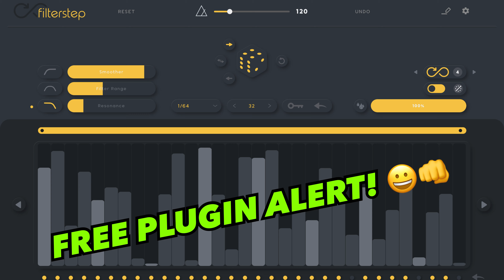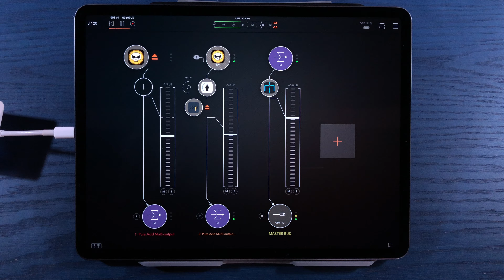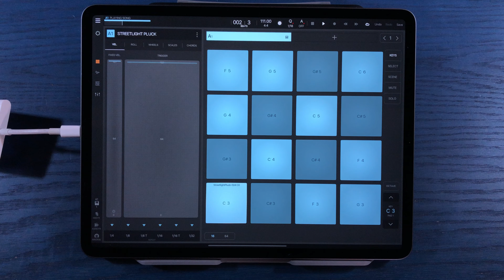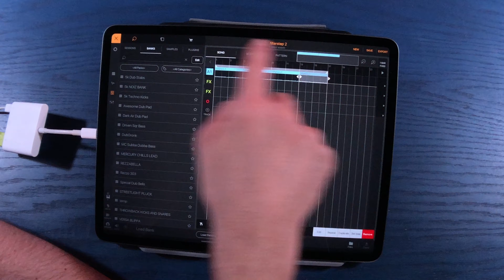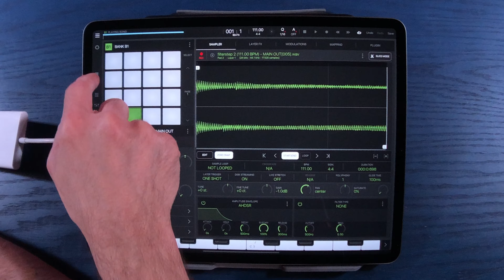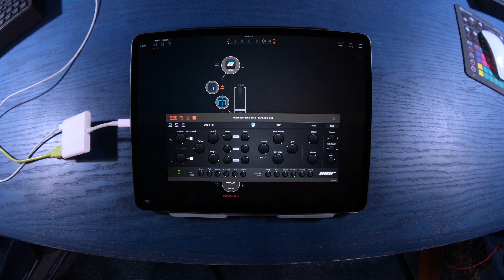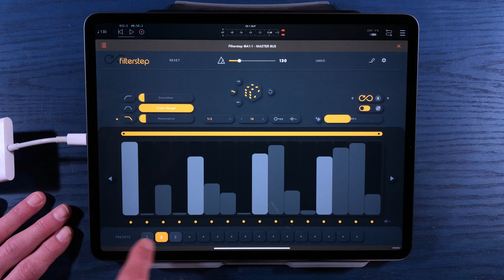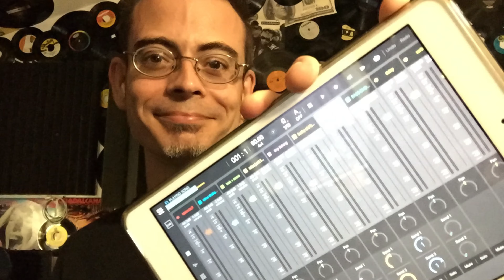Audiomodern Filterstep - FREE Creative Motion Filter!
FEATURING:
Quick look at and overview of the new Filterstep creative motion filter from Audiomodern.
This is a *100% FREE* filter effect plugin for iOS *AND* Desktop!

*ALL* my videos are shot on a iPhone 8+ using the amazing iPhone lenses from Moment:
I especially rely on their "Superfish" lens,
as it is the only way to get my entire room in the shot!

Apple USB-C Digital AV Multiport Adapter

Apple Lightning to USB 3 Camera Adapter

Anker 6ft USB-C to USB-A, Double-Braided Fast Charging Cable

Anker 6 foot Lightning to USB Cables (MFi Certified for Flawless Compatibility)

Focusruite Scarlett 2i2 (Audio Interface)

IK Multimedia iRig MIDI 2

MIDI Solutions Quadra Thru

myVolts Ripcord - USB to 12V DC Power Cable

Elektron Digitakt Drum Machine / Sampler

Zoom H5 Four-Track Portable Recorder

Moment - Superfish Lens for iPhone

V-MODA Crossfade LP2 Headphones

AKAI Force

AKAI MPC Live

Allen and Heath Xone: DB2 DJ-Mixer

Shure SM93 Lavalier Microphone

Elektron Digitone FM Synth / Sequencer

Elektron Analog Heat MKII Saturation / Distortion

Wonderful Handmade Artisan Gear Stands and Boutique Sample Packs!
All purchases made by following this link give me a small commision - It is a great way to get some sweet new stands for your gear and also support me at the same time, Friends!

The new *Uber Amazing* wide angle and super-fish-eye lenses made by "Moment" that I'm using in almost all of my new videos: (This link gets you 10% off on any purchases you make from them and I get a tiny affiliate payment, too.)

RAT Distortion Pedal

Studio Lights for Lighting Videos

Soudcraft Signature MTK 22 - *MULTI TRACK USB MIXER*

Novation Launchkey 25 (MIDI Controller)